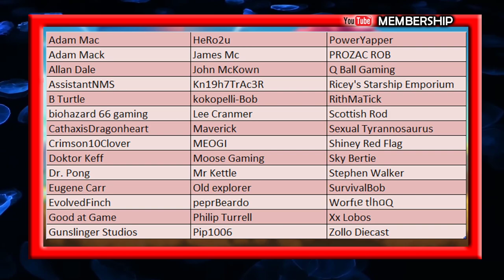A Blast From The Past - Galaga Like Game - Happy Cactus Games - Cup Of Tea With Captain Steve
A Blast From The Past - Happy Cactus Games - Cup Of Tea With Captain Steve - A Blast from the Past is a stunning, classic arcade shooter. Includes gameplay modes for the casual gamer through to "Tournament Mode" for Hi-Score hunters! With 4K/360Hz+ support, experience smooth as silk gameplay in this dazzling arcade blaster with something for every arcade-going fan!